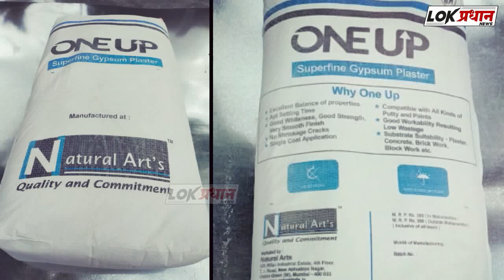गणेश उत्सव साधेपणाने व खबरदारी घेत साजरा करावा, पालिका आयुक्तांकडून आवाहन